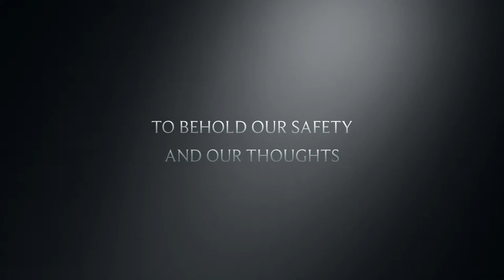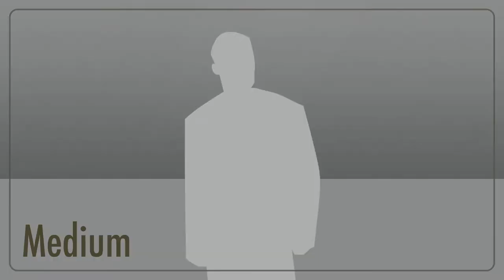The Story Of Human Rights